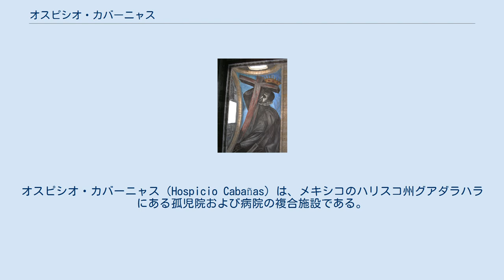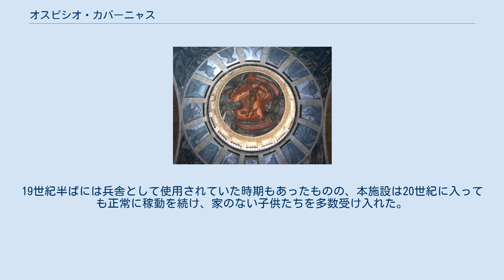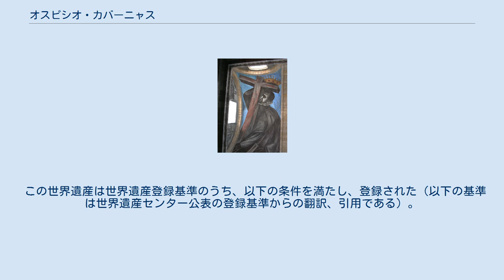オスピシオ・カバーニャス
オスピシオ・カバーニャス（Hospicio Cabañas）は、メキシコのハリスコ州グアダラハラにある孤児院および病院の複合施設である。
スペイン語圏アメリカにおける最も歴史が古く、規模の大きい総合病院であり、1997年、文化遺産として世界遺産に登録された。
 1791年、グアダラハラ司教により、感化院、病院、孤児院、救貧院の機能を統合する複合施設として設立された。
名前の由来は、1796年にグアダラハラ管区に任命されたホアン・ルイズ・デ・カバーニャスにある。
メキシコ・シティ出身の高名な建築家である、マヌエル・トルサーが設計に携わった。
 トルサの設計は、パリにあるゴシック様式のオテル・デ・ザンヴァリッドや、マドリード近郊のエル・エスコリアル修道院などに準拠した、新古典様式に分類される。
建物は164メートル×145メートルの巨大な長方形を形作っており、一階建てで高さは7.5メートルにも達する。
チャペルはその倍以上の高さを備えつつ、ドームの高さは32.5メートルである。
これらの一連の建物は「病人、年配の人、子供たちが容易に行き来できるように」単一階にすべて形成されている。
 1823年のカバーニャスの死後も、建造工事は1829年まで続いた。
19世紀半ばには兵舎として使用されていた時期もあったものの、本施設は20世紀に入っても正常に稼動を続け、家のない子供たちを多数受け入れた。
1980年、カバーニャス文化協会がその提携する美術、工芸の学校とともに入居して来たため、その機能を停止した。
内部の装飾の見どころは、チャペル内に位置する、メキシコ美術の巨匠、ホセ・クレメンテ・オロスコの手による、50以上のフレスコ画や天井画廊があげられる。
その中でも、彼の最高傑作である、天井に描かれた『炎の人』（1936年-1939年）は圧巻である。
 現在、本施設はカバーニャス文化協会として機能し、美術の展示会や、市民のための講座などが開かれ、市の文化の中心を担っている。